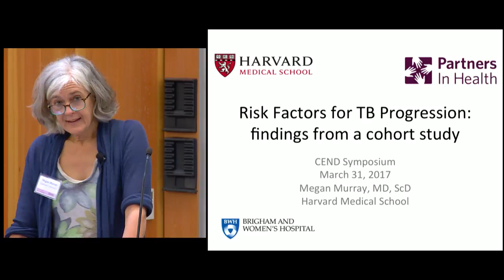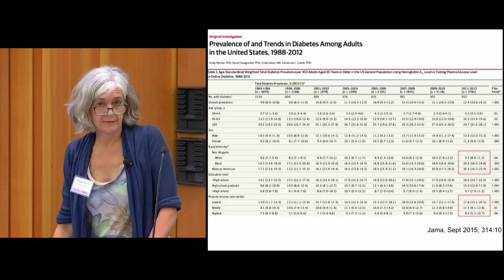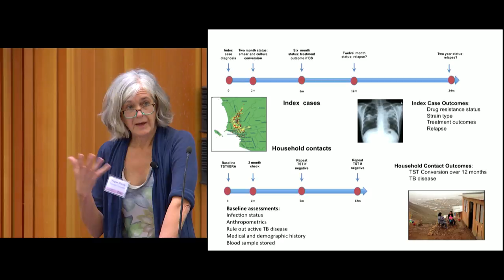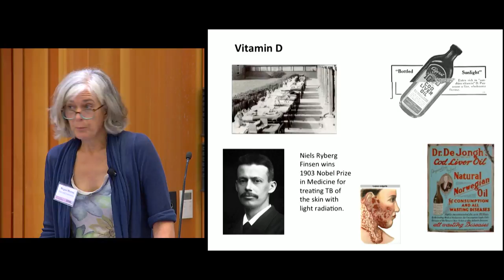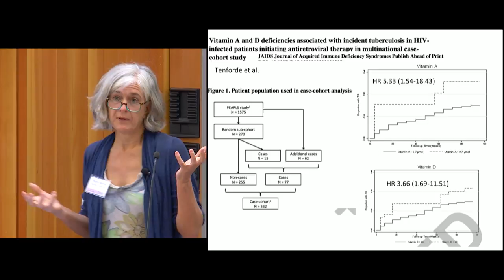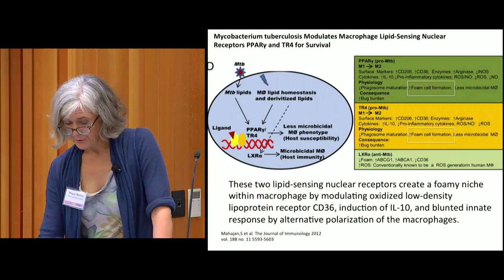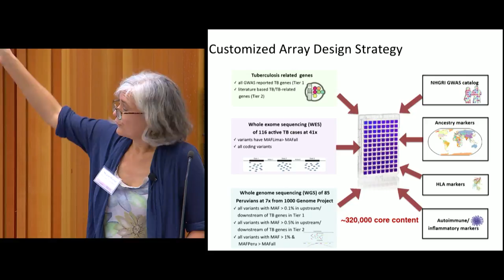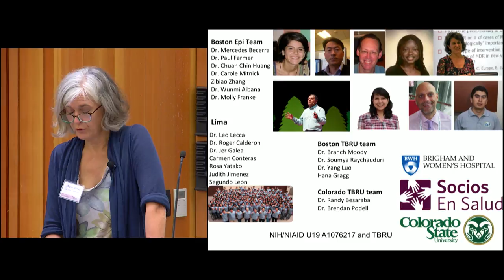Nutritional Risk Factors for TB: Results of a Longitudinal Cohort Study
Nutritional Risk Factors for TB: Results of a Longitudinal Cohort Study by Megan Murray, Harvard University